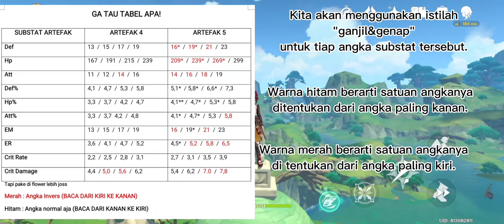Cara naikin Arte terbaru ala detektif.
Rumus/pola menaikkan artefak ,biasanya berlaku hanya pada satu banner. Rumus ini kubuat saat banner nilou.
Maap, hp% disitu ada 2 bintang,lupa gw upload tabel terbarunya.